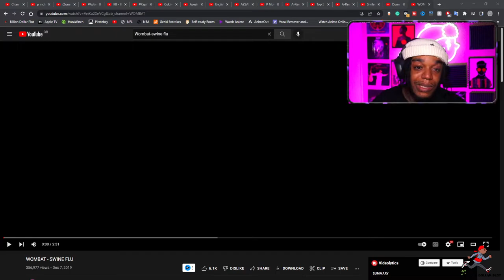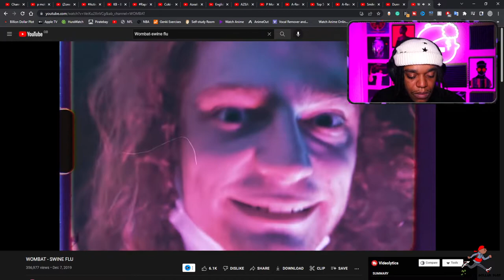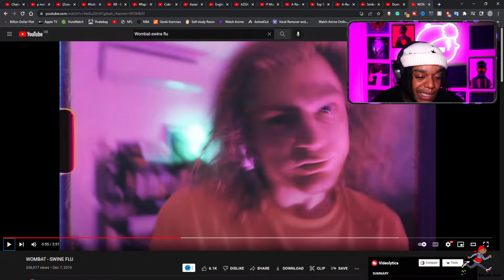American Rapper First Time Hearing WOMBAT - SWINE FLU ( Reaction)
EP491: Smokey Approved-  American Rapper First Time Hearing WOMBAT - SWINE FLU ( Reaction).  Let's see how one goes.